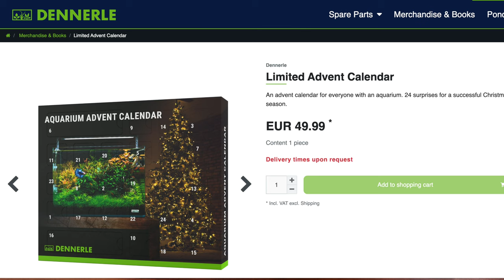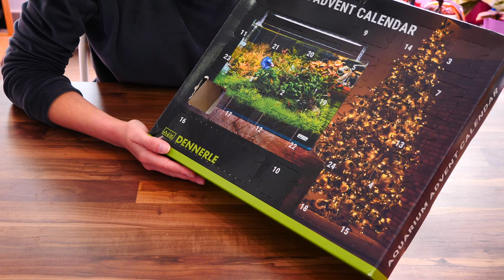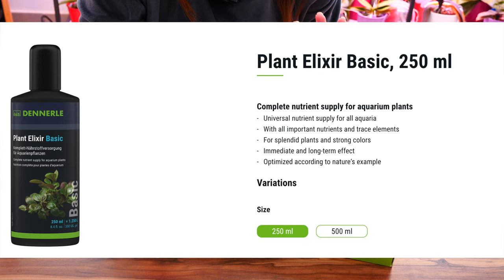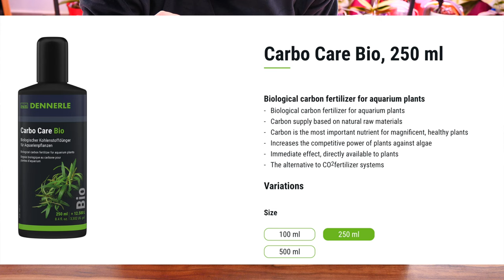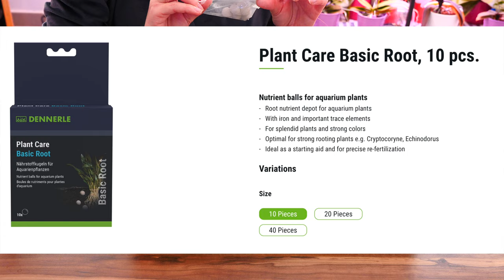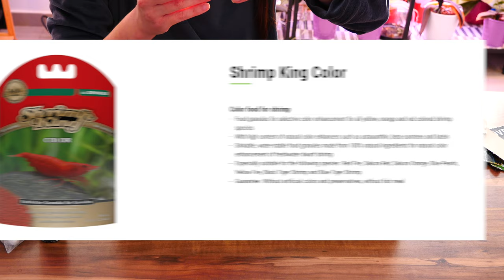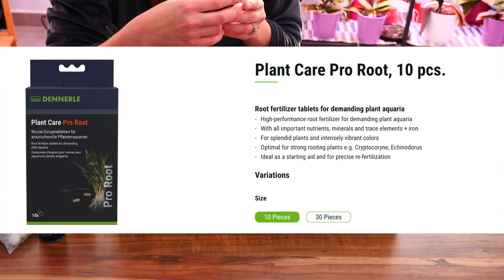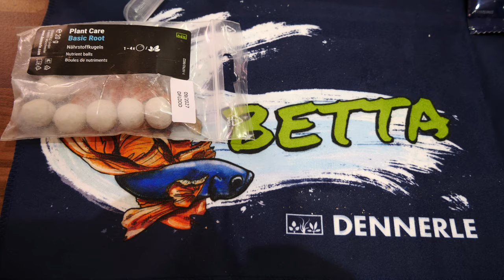I ordered the Dennerle Advent Calendar & my Christmas got ruined! 🤭 (NOT Sponsored Unboxing)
Actually I really liked this advent calendar and I enjoy the products Dennerle put in it. I just wish it would have gotten here faster, but postal errors happen, it's not the company's fault 🤷🏻‍♀️ I'm just dramatic :))))

Hugs & Kisses! 🧡

Muisc: ES_Borrowed Matches - Tape Machines
Links towards Amazon, my Amazon Store, Epidemic Music & rePotme are Affiliate Links! if you buy something through my link you won't pay anything more, but I'll get a small commission, or different benefit. It really helps keep my channel going! Thanks! 😘